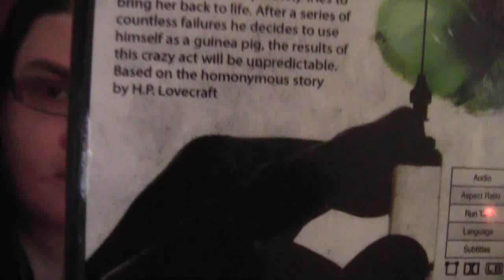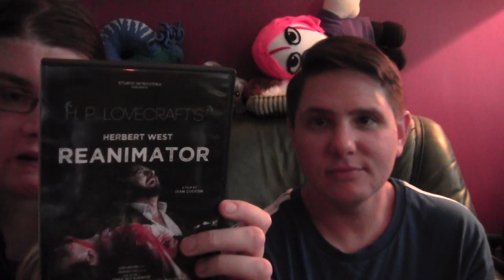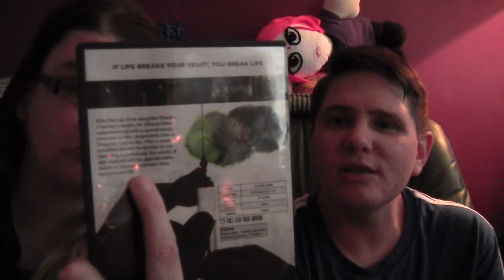Backseat Critique- Herbert West Re-animator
An Italian, arthouse, low-budget RE-ANIMATOR?!